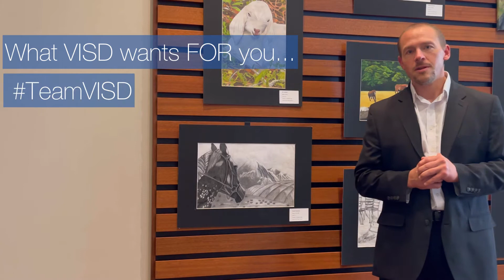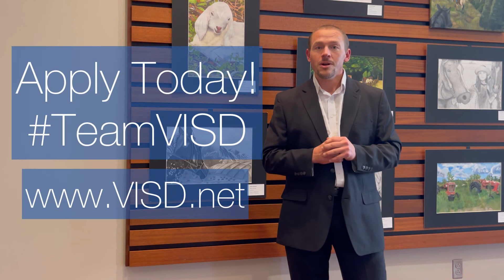VISD Is Hiring!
Retirements mean openings! Dr. Shepherd shares some information from our Talent, Acquisition, Support & Retention (TASR) Department about openings at Victoria ISD. Interested?